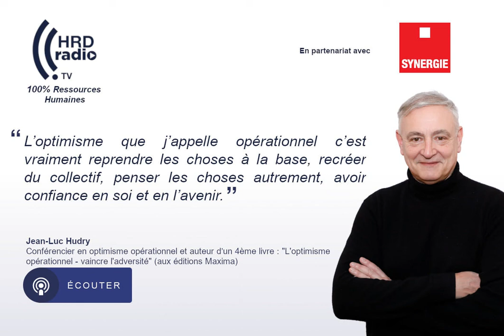Comment recréer le collectif par l'optimisme opérationnel - Jean-Luc Hudry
✨NOUVEAU livre : L'optimisme OPÉRATIONNEL au travail (DUNOD) Radio en partenariat avec Synergie

CONFERENCIER spécialiste OPTIMISME et MOTIVATION

Une incroyable histoire vraie, fait de Jean-Luc Hudry, le conférencier de référence en optimisme opérationnel, motivation et thèmes liés au management.

📢 La puissance de L'OPTIMISME opérationnel

Donnons la parole à Jean-Luc Hudry, conférencier en optimisme et motivation.

Membre de l'AFACE (Association Française des Auteurs et Conférenciers d'entreprise

POURQUOI  j'aide vos équipes à MIEUX ÊTRE et à MIEUX FAIRE

📢 Une incroyable histoire vraie

Une première fois quand je dois quitter mon poste pour tenter de sauver la PME familiale qui coule à pic.
« C’est le Titanic. Mission impossible » disent les sachants, à l'unanimité.

📢 Chef d'entreprise du jour au lendemain

A 27 ans, me voici donc chef d’entreprise avec l’obsession de sauver l’emploi et le patrimoine.
Au four et au moulin, sans relâche, j’apprends à manager, de A à Z, et à motiver les équipes via un management orienté Solution.

Engagement, Motivation, Leadership, Changement, Confiance, Cohésion des équipes et Management sont des mots qui prennent tout leur sens.

📢 Quand l'impossible devient possible
L’engagement des équipes est total,
Coup de tonnerre, déjouant tous les pronostics, l’impossible se réalise.
L’entreprise est sauvée et se développe près de 20 ans.
Manageant en tout plus de 1000 personnes, jamais, je n’oublierai cette fantastique remontada. Et ceux qui l’ont rendu possible.

📢 L’OPTIMISME DE TERRAIN se forge au contact de l'adversité

Cette adversité me frappe une deuxième fois.
En effet,  j'hérite d'un autre dossier,  mêlant l'humain et le monde des affaires.
Une histoire qu'on ne souhaite pas à son pire ennemi .
L 'enjeu est vital.

Et pourtant…
Là encore, les mots Ressources humaines, Management, Motivation, Changement, Leadership, Confiance, Optimisme, prennent de la consistance.
Et après 1000 rebondissements, j'obtiens les résultats jugés impossibles par l'ensemble des acteurs de cette affaire étalée sur ... 25 ans.

📢 CONFÉRENCIER en OPTIMISME et MOTIVATION - AUTEUR publié

Ce parcours est décrit dans mon 1er livre, celui de la légitimité :
- Craquer ou pas ? L’incroyable histoire vraie...

Il est suivi de deux autres, des livres optimistes et concrets.

- Thème :  la CONFIANCE
- Titre : Devenez un leader irrésistible, créez la confiance à tous les étages et par tous les temps.

- Thème : l'OPTIMISME PRATIQUE
"Ça va comme un Samedi, même le lundi"  (Préface Philippe Croizon)
Le premier livre d'optimisme opérationnel. (Ed. Leduc.S)

Le tout mis ensemble explique pourquoi vos équipes disent savourer mes conférences.

📢 Des CONFÉRENCES OPTIMISTES et POSITIVES, riches au fond et ludiques sur la forme
Je les bâtis sur mesure, délivrant des tas d'anecdotes que s'approprient les auditoires.
Tous les clients et participants le disent, ces interventions en entreprises sentent l'authentique.

Concrètes, et applicables par chacun, elles boostent les équipes de tous niveaux.
Et les propulsent longtemps.

Merci à tous mes clients et à leurs collaborateurs pour leurs témoignages si enthousiastes, rien ne me fait plus plaisir. :)

📢 Jean-Luc Hudry, le conférencier référence sur l'optimisme au travail

📌 CONFÉRENCES SUR MESURE.

📌Conférencier professionnel Membre de l'AFACE

📌 Extraits de conférences et de prises de parole de Jean-Luc Hudry; conférencier